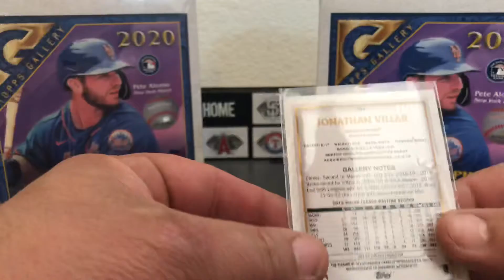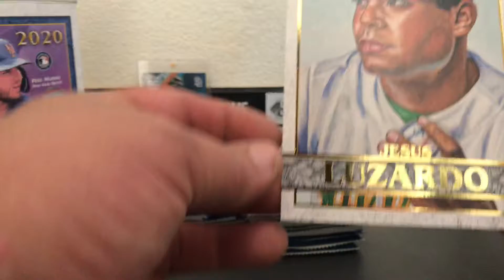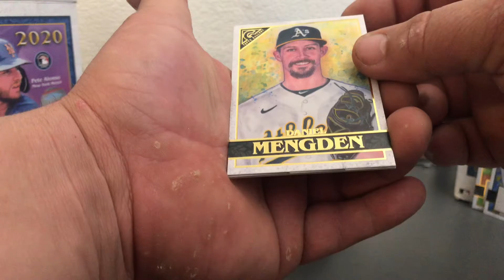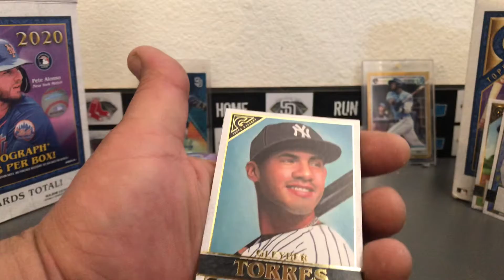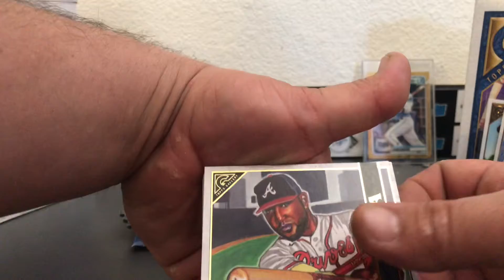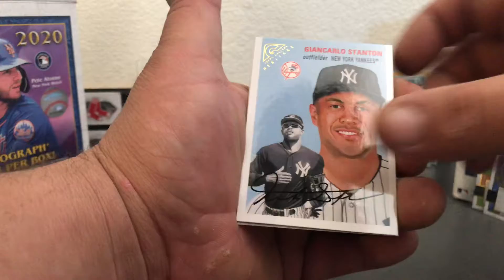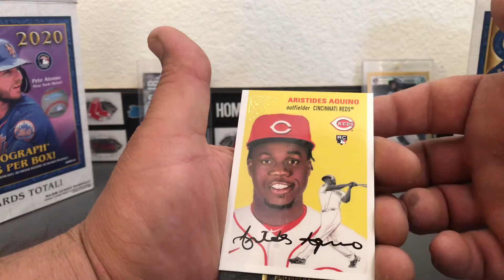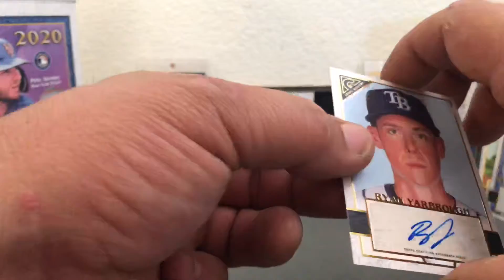2020 Topps Gallery Monster Box break. Merry Christmas People!!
This is 2 of 2 Monster boxes I found at walmart. I paid $80.00 a box! Let me know what you guys think! thank you! And Merry Christmas People!!